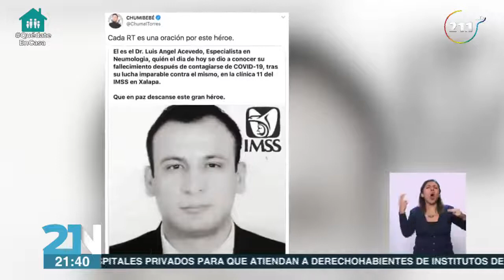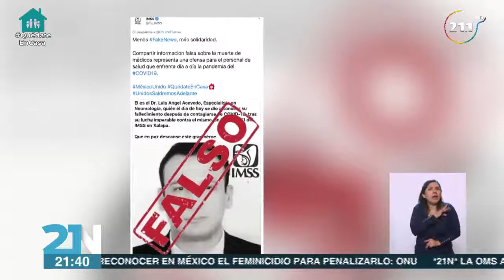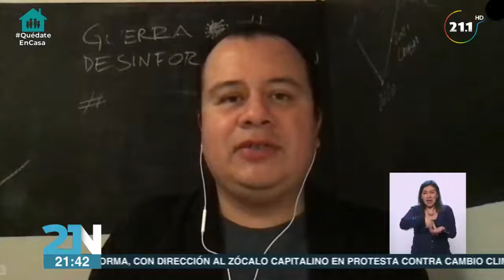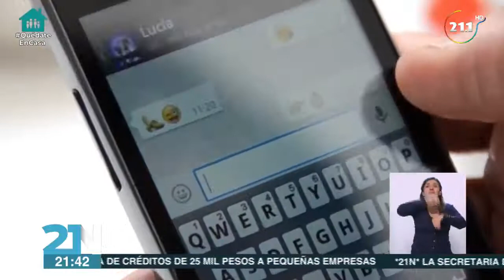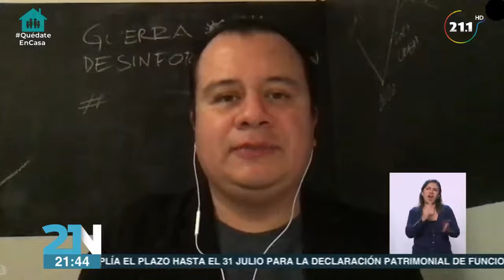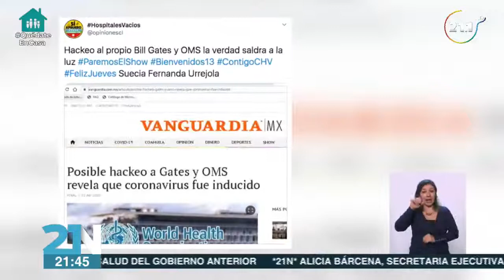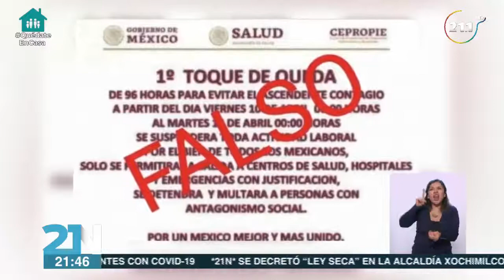A nivel internacional hay ejércitos electrónicos para posicionar noticias falsas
En Capital 21 hablamos de cómo en medio de esta pandemia ejércitos digitales de desinformación intentar posicionar sus narrativas para manipular la opinión pública